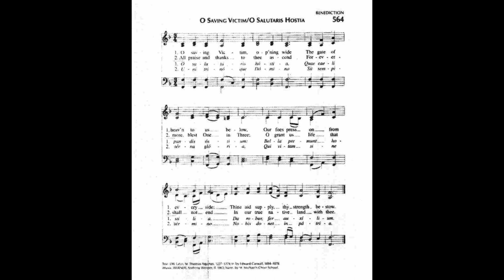O Saving Victim, Opening Wide (Werner)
Text by: Thomas Aquinas
Translated by: Eward Caswall
Tune: Werner by: Anthony Werner

1 O saving Victim, op'ning wide
The gate of heav'n to all below!
Our foes press on from ev'ry side;
Your aid supply, your strength bestow.

2 To your great name be endless praise,
Immortal Godhead, One in Three;
O grant us endless length of days
When our true native land we see.

LATIN -
1 O salutaris hostia,
Quae caeli pandis ostium:
Bella premunt hostilia,
Da robur fer auxilium.

2 Uni trinoque Domino
Sit sempiterna gloria:
Qui vitam sine termino
Nobis donet in patria.